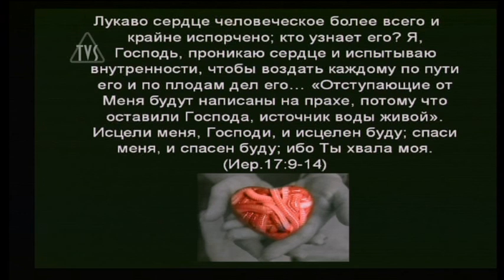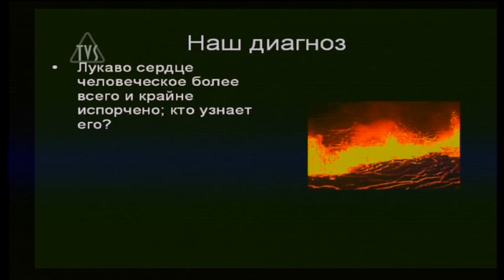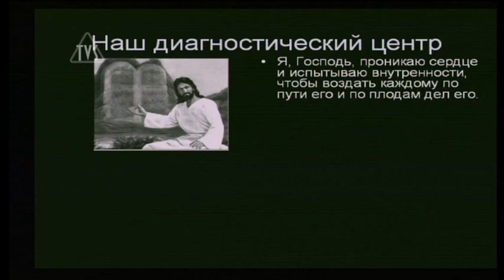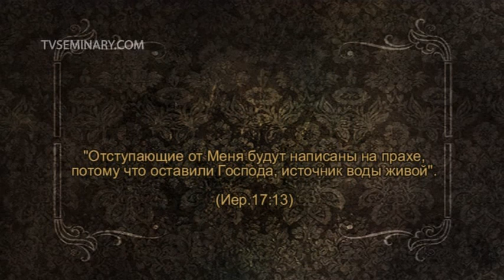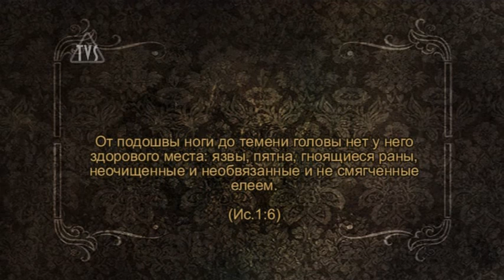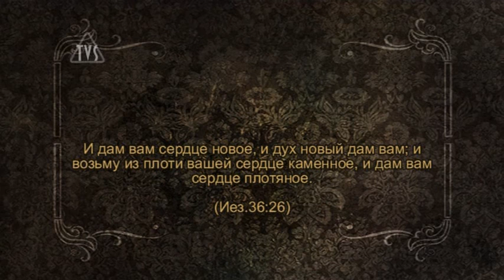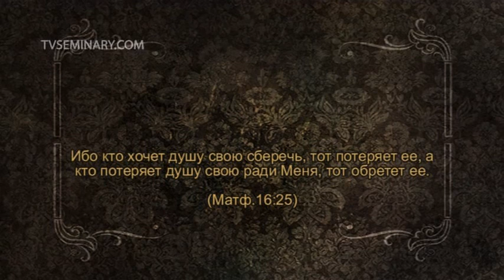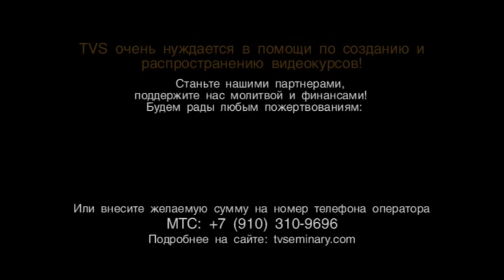PS070 Rus 9 Операция на сердце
Зачастую  фраза "операция на сердце" трактуется нами  двояко: либо речь идет  о хирургическом вмешательстве в наше физическое тело, либо  мы говорим о своём душевном переживании. Кто и на основании чего может поставить человеку духовный диагноз? У каждой болезни есть свои  стадии и исход. Каков он, этот исход? Каково название нашей духовной болезни, и что за тест  предложил Бог пройти всему человечеству? Об этом - данная проповедь.